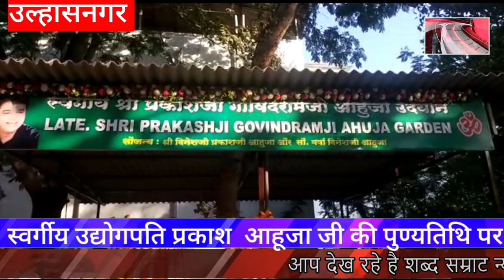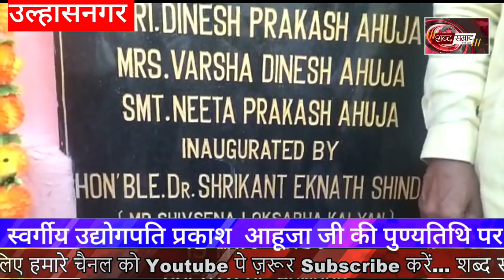स्वर्गीय उद्योगपति प्रकाश आहूजा जी की पुण्यतिथि पर सेंट्रल अस्पताल में मरीजों के परिजनों के लिए शेड